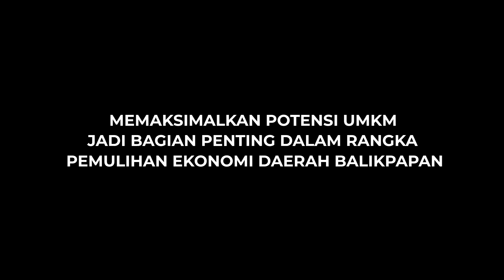STRATEGI DINKOP DAN UMKM BALIKPAPAN UNTUK PEMULIHAN EKONOMI DAERAH | PCPEN PODCAST BALIKPAPAN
Kepala Dinas Koperasi dan UMKM Kota Balikpapan, Bahrian mengatakan jika sekarang ini Kota Balikpapan melakukan serangkaian strategi untuk memaksimalkan potensi UMKM. Hal ini jadi bagian penting dalam rangka pemulihan ekonomi daerah.

“Dinkop Balikpapan memiliki program-program terutama meningkatkan potensi yang ada di kelurahan, tidak hanya potensi SDM nya pelaku usahanya, tapi juga pemasarannya. Yang pertama terkait pengembangan SDM, kita adakan pelatihan pelatihan termasuk pengembangan inovasinya ide-idenya. Kita kembangkan yang khusus kemudian pelatihan desain. Pelatihan magang. untuk halal untuk HAKI. untuk meningkatkan SDMnya. Pengembangan pemasaran melalui expo-expo. Supaya orang mengenal. sehingga muncul kemitraan. Tidak hanya di luar tapi di kota balikpapan kita sudah lakukan.
” ujar Bahrian pada siaran langsung PODCAST PCPEN (20/12) yang bertempat di studio Tribun Kaltim.